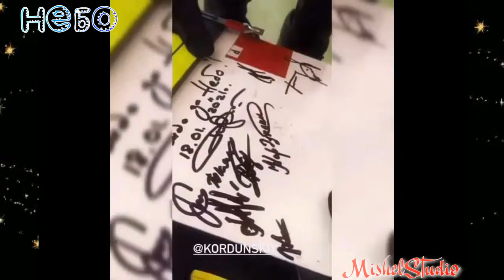Стоп мотор! Снято. Домой!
Благодарим за клип Mishel Studio @olga_mishel
Посвящается людям в погонах всех родов войск, всем кто несёт службу на просторах нашей Родины и за её пределами в горячих точках, благодаря вам у нас мирное небо над головой. Желаем всем всегда возвращаться с ратных заданий домой в свои семьи, туда где верят и ждут родные и любимые. Художественный фильм "Небо", посвящённый офицерам и солдатам, героям наших дней полностью снят, его выход планируется в конце этого года. Это большечемпроект. В него вложены душа, сердце и память о погибших, a возможен он стал благодаря стремлению большой команды творческих людей и военных, очевидцев событий, сослуживцев, друзей и родных сохранить эту память.
ПРОДЮСЕРЫ:
Инесса Юрченко, Сергей Щеглов, Игорь Копылов
📎 ОПЕРАТОРЫ-ПОСТАНОВЩИКИ:
Эдгар Жамгарян, Евгений Кордунский
📎 АВТОР СЦЕНАРИЯ И РЕЖИССЁР:
Игорь Копылов
📎 В РОЛЯХ:
Игорь Петренко, Иван Батарев, Сергей Губанов, Мария Миронова, Илья Носков, Дмитрий Власкин, Сергей Жарков, Андрей Фролов, Григорий Некрасов, Александр Бухаров, Илья Шакунов, Дмитрий Блохин, Николай Козак и другие.

СПАСИБО, «НЕБО» 🙏✈
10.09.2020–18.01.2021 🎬